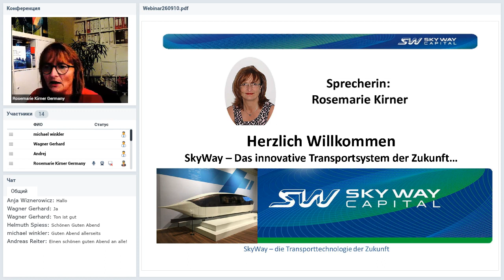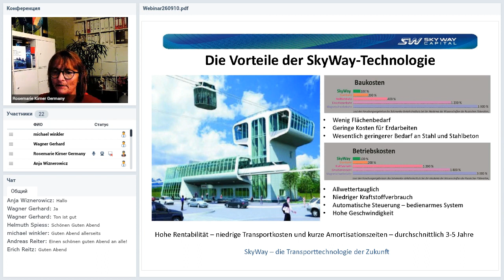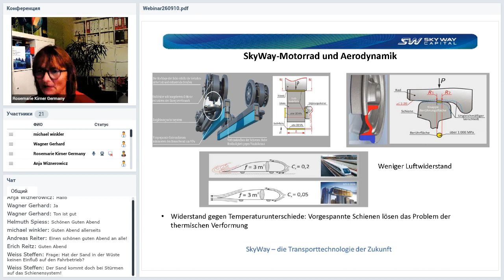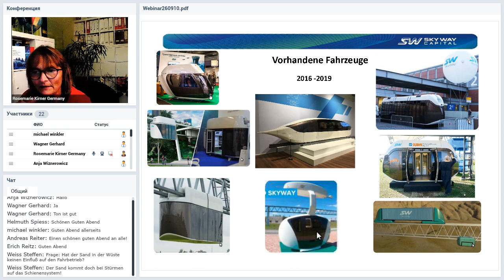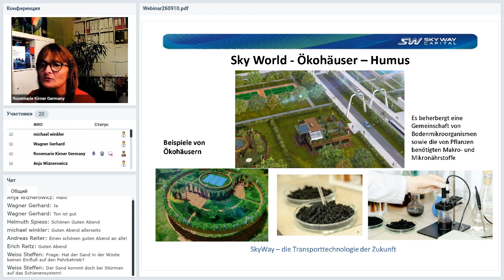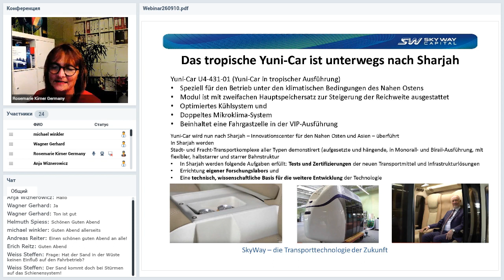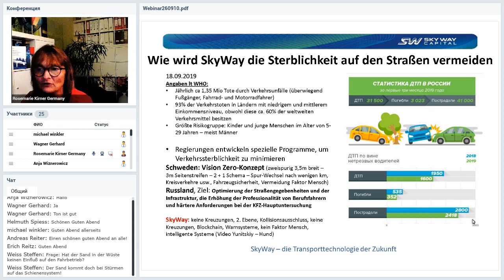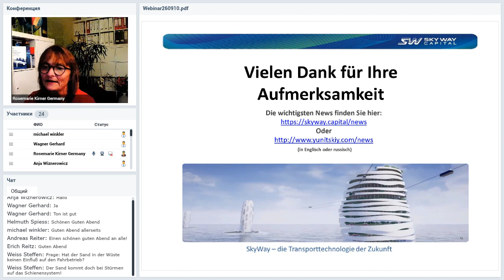Вебинар от 26.09.2019. Deutschland. SkyWay Webinar.